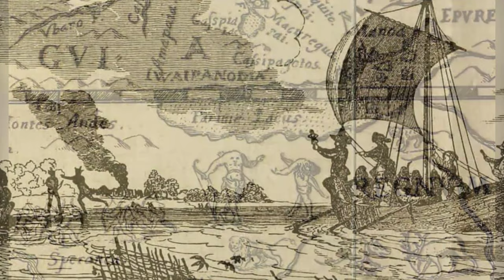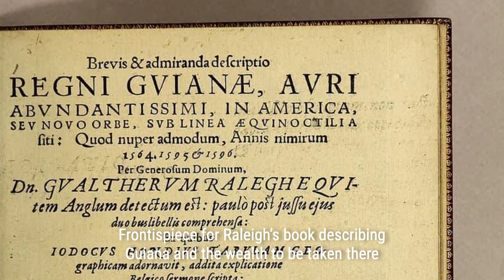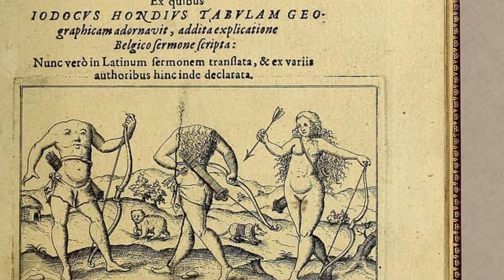The Fascinating Life of Sir Walter Raleigh | Vivid History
Welcome to Vivid History! Bring you vivid and fascinating historical stories through colorized photos. Discover the intriguing life of Sir Walter Raleigh, a sailor, explorer, courtier, and writer who left a lasting impact on history. From his legendary acts of chivalry to his involvement in espionage, delve into the fascinating world of this enigmatic figure.